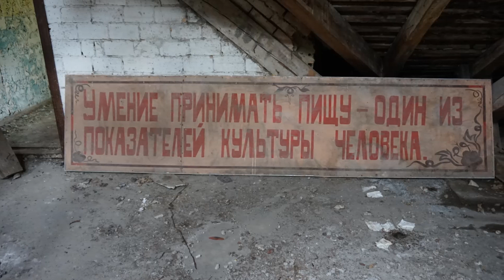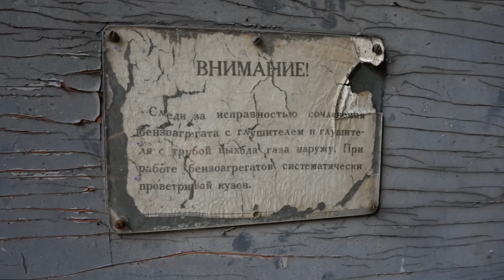Lost Place # 193 Wehrmacht Lager III später GSSD Kaserne Teil 4